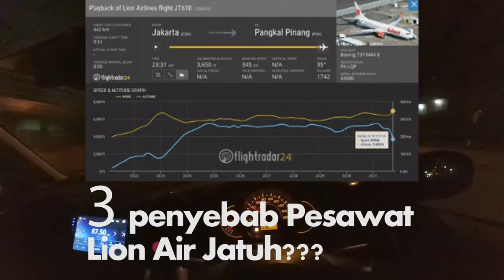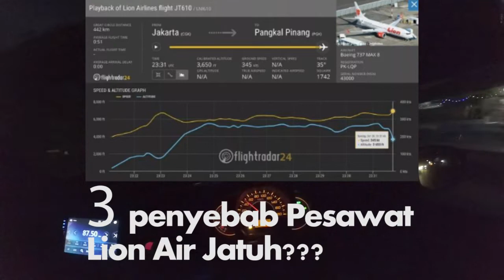inilah penyebab penyebab pesawat terbang bisa jatuh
duka cita terdalam kami ucapkan untuk para korban jatuhnya pesawat lion air jt610.
sangat banyak faktor penyebab pesawat jatuh..